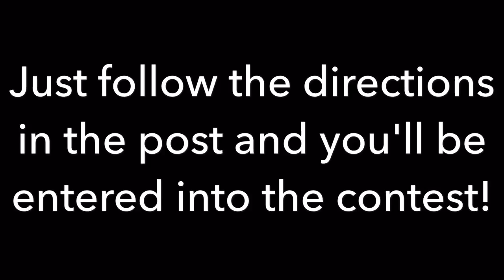Contest Information!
Go to the Instagram post indicated (most recent post on wildcat_airsofter on Instagram) for specific directions on how to enter, good luck everyone!